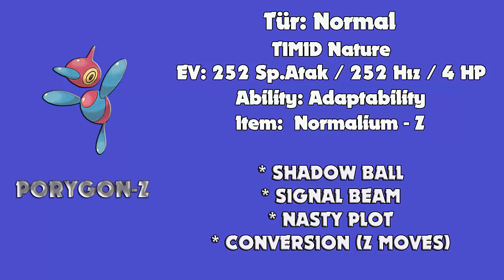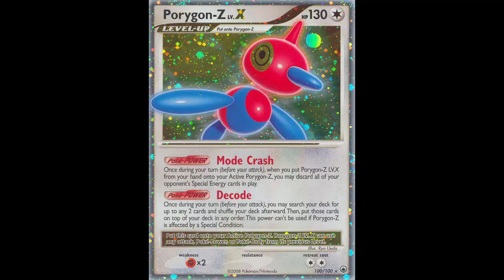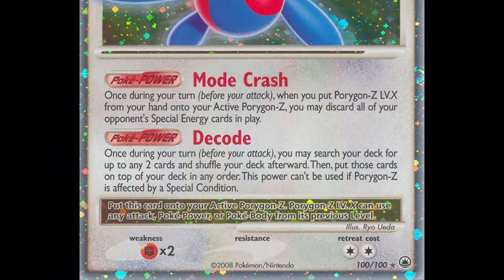Pokemon Master Haftanın Pokemonu #37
Haftanın pokemonu sizlerin oylarıyla seçiliyor. Sağ üst köşedeki anket bölümünden oyunuzu kullanmayı unutmayın.